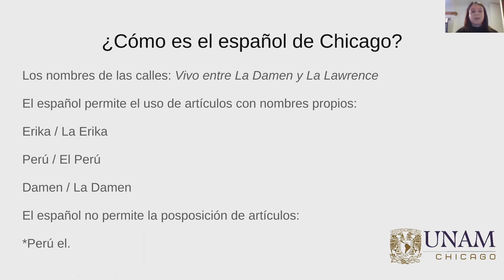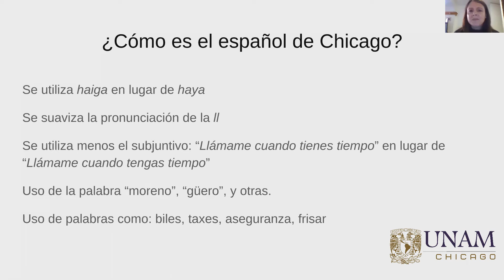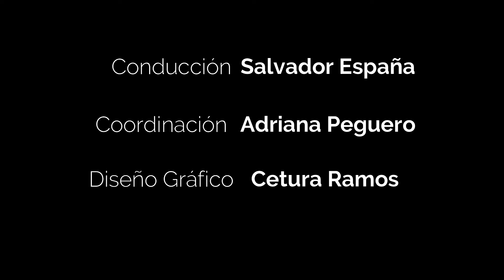EL ESPAÑOL EN CHICAGO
Una interesante plática con la doctora en lingüística Erika Erdely sobre el español que hablamos en Chicago.